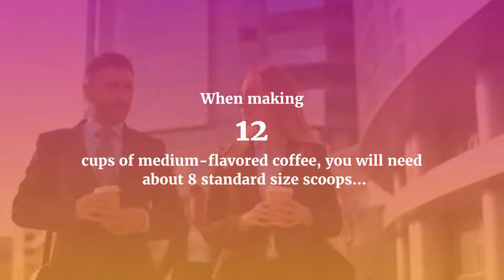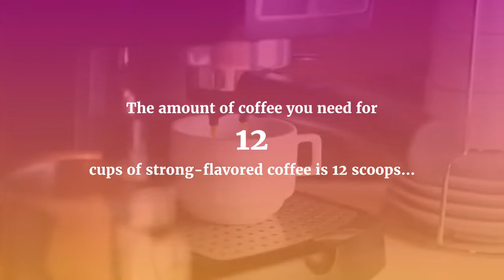How Many Scoops of Coffee for 12 Cups? A Completely Amazing Guide For You!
How many scoops of coffee for 12 cups? you probably wondering about that now as you getting interested in making coffee. Freshly brewed coffee is enjoyed by many coffee enthusiasts shortly after waking up. Nevertheless, it can be very difficult and perhaps annoying to decide how many scoops they need in order to make their perfect cup of coffee.